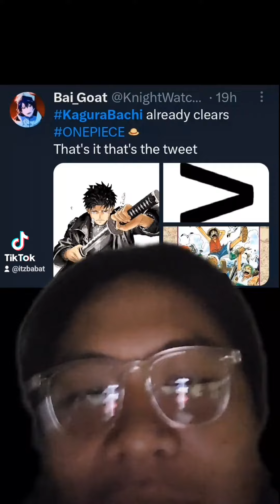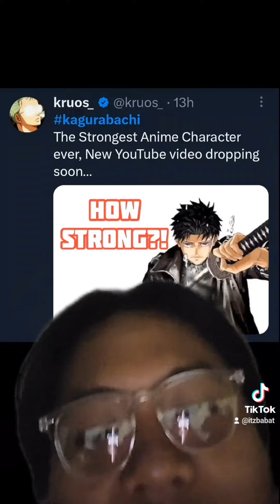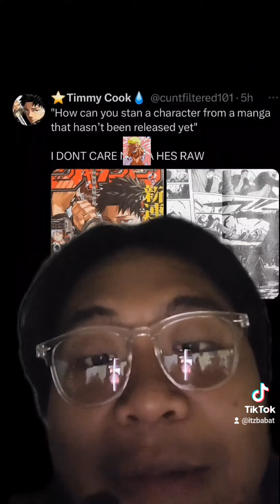Biggest Glazing manga that hasn't even have 1 chapter